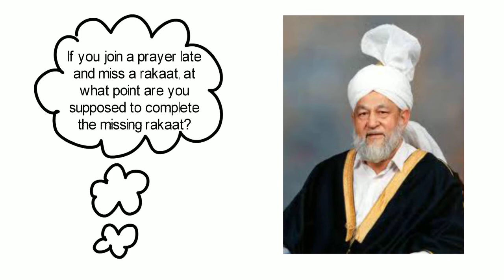If you join a prayer late and miss a rakaat, at what point are you supposed to complete it?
If you join a prayer late and miss a rakaat, at what point are you supposed to complete the missing rakaat?